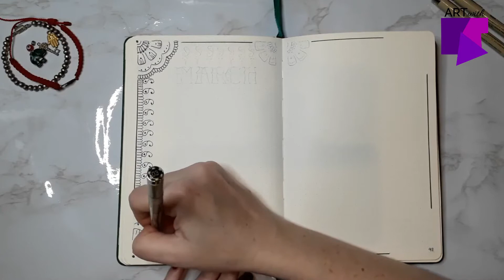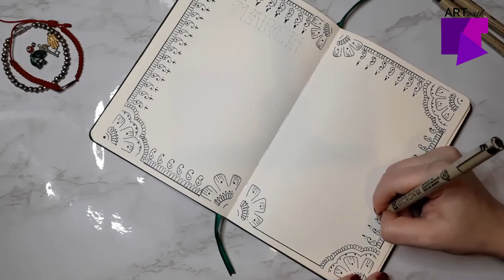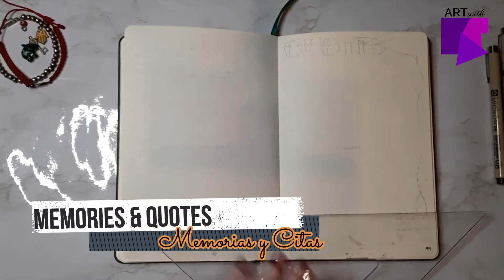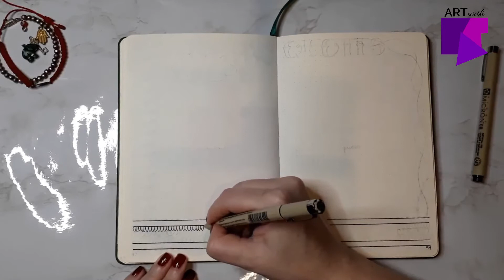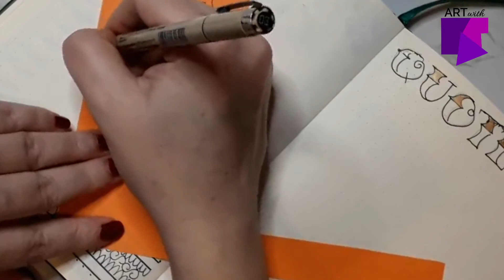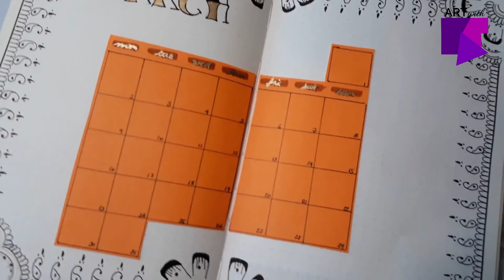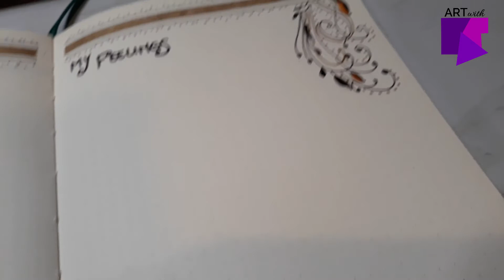MEHNDI MARCH, beautiful henna inspiration for my Bullet Journal: Plan With Me March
Thank you for visiting again!

March is synonym of Spring and Flowers, also of vibrant colors and better weather... maybe to get some new tattoos to show off, even if not permanent.

Mehndi is the art of temporary skin decoration in Ancient India. It's so pretty! Wearing it is intended to represent the "awakening the inner light".  There are many variations and designs, and therefore symbolism. But we can all agree its beautiful.

Let me show you how I planned March on my Bullet Journal using mehndi as inspiration.

Here I share with you the credits and materials for this video:
MATERIALS
Bullet Journal
• Lemome
Dot Grid Notebook
Sakura Pigma Micron Pens
Sakura Gelly Roll Metalic
Sakura Gelly Roll Classic White
Leisure Arts: BrushTip Markers
Paper Mate InkJoy 100RT
Scotch Expressions Washi Tape
Color paper
Labels
Paper Flowers

IMAGES
Photo by Tirachard Kumtanom from Pexels
Photo by kinnari kurani from Pexels
Adam Levine - Photo Credit: James Dimmock

MUSIC
Provided by Filmora: Dift - Pages Turned
Provided by Argofox: crupeople - Warzone
youtu.be/bh96aRGtmlc